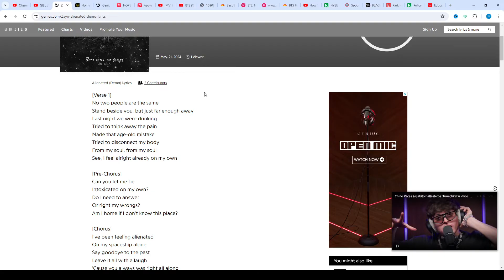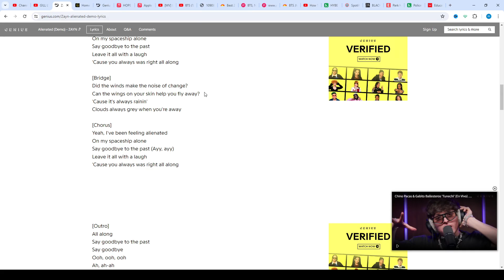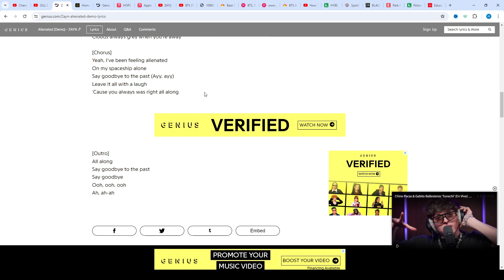ZAYN - Alienated (Demo) Lyrics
[Verse 1]
No two people are the same
Stand beside you, but just far enough away
Last night we were drinking
Tried to think away the pain
Made that age-old mistake
Tried to disconnect my body
From my soul, from my soul
See, I feel alright already on my own

[Pre-Chorus]
Can you let me be
Intoxicated on my own?
Do I need to answer
Or right my wrongs?
Am I home if I don't know this place?

[Chorus]
I've been feeling alienated
On my spaceship alone
Say goodbye to the past
Leave it all with a laugh
'Cause you always was right all along

[Verse 2]
Know my reasons for the pain
If you brought it in front of me
I know I'd do it all again
Call them beer can gains
I know from all the years
That my feelings never change

[Chorus]
I've been feeling alienated (Yeah)

[Bridge]
Did the winds make the noise of change?
Can the wings on your skin help you fly away?
'Cause it's always rainin'
Clouds always grey when you're away

[Chorus]
Yeah, I've been feeling alienated
Say goodbye to the past (Ayy, ayy)

[Outro]
All along
Say goodbye
Ooh, ooh, ooh
Ah, ah-ah